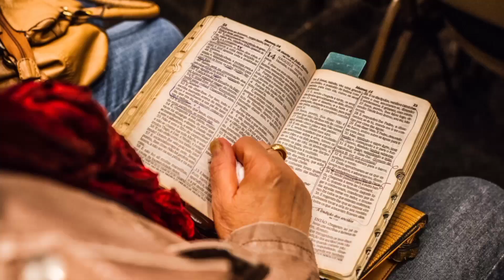Do this to lock your enemies forever ,your enemies will be buried forever#warfareprayers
This video will be showing you the biblical way to lock your enemies forever and they will disturb you no more. According to matter chapter 16 vs 19. This is a command from the lord. As you patiently watch this video be blessed.